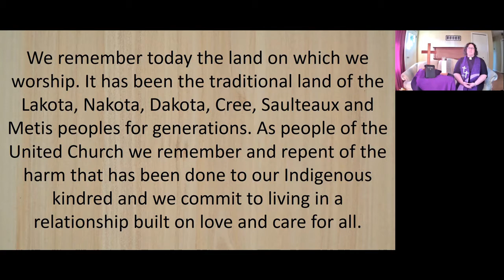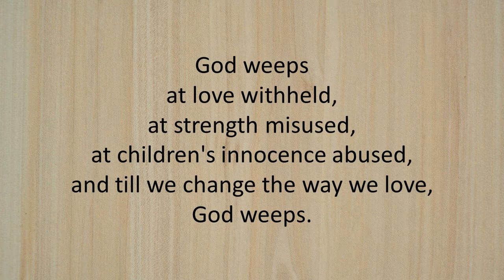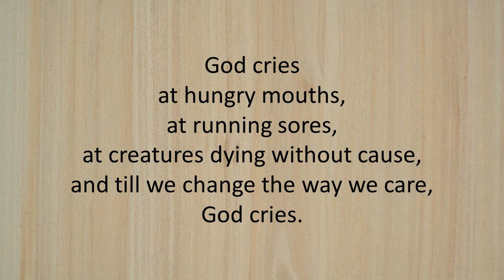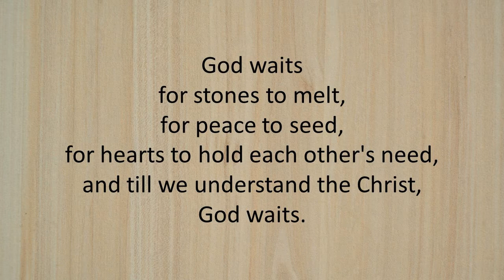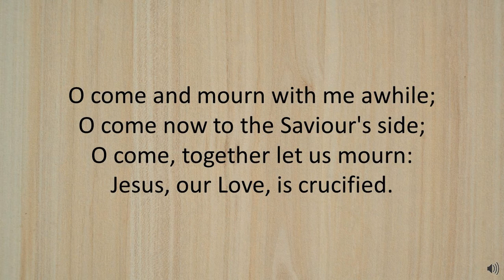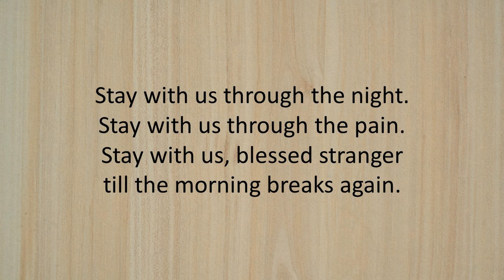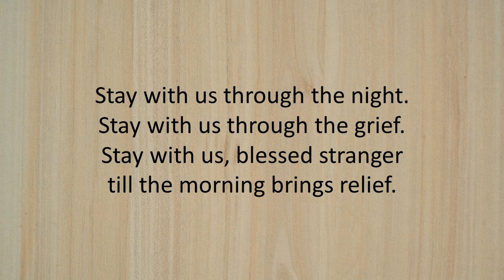2021-04-02 - Good Friday Worship Service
- God Weeps
Words: Shirley Erena Murray (1994)

- O Come and Mourn with Me Awhile
Words: Frederick William Faber (1849)

- Stay with Us Through the Night
Words: Walter Farquharson (1988)